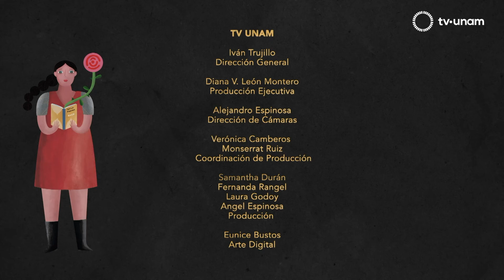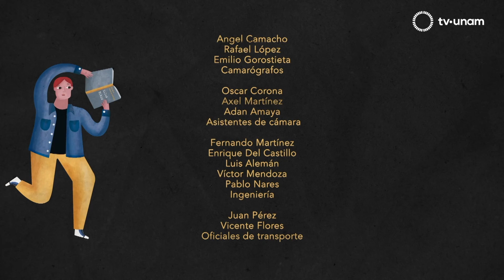EN EL CAMINO: EL EXILIO LATINOAMERICANO / FIESTA DEL LIBRO Y LA ROSA 2022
Mesa de diálogo
En el camino: El exilio Latinoamericano
Participan: Alberto Barrera, Wilfredo Miranda y Darío Alemán.
Presenta: Zakarías Zafra.